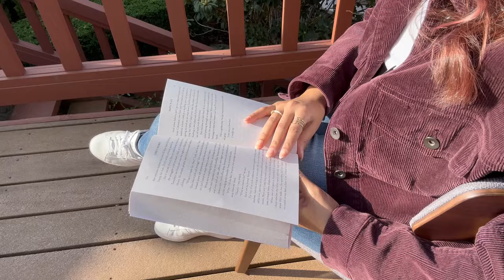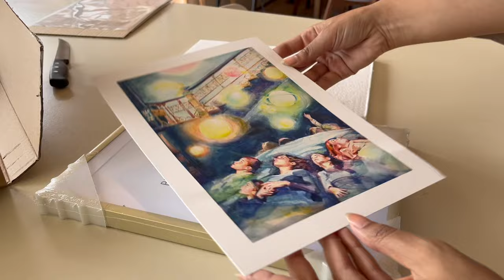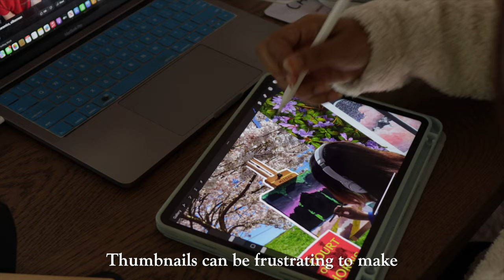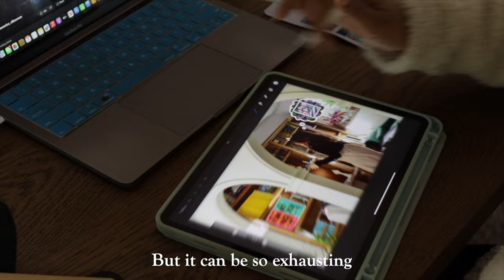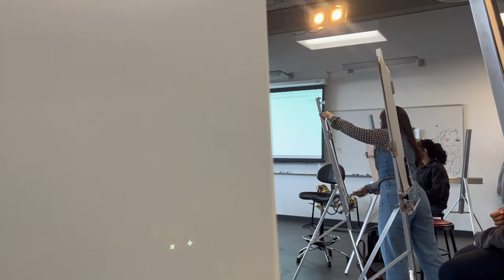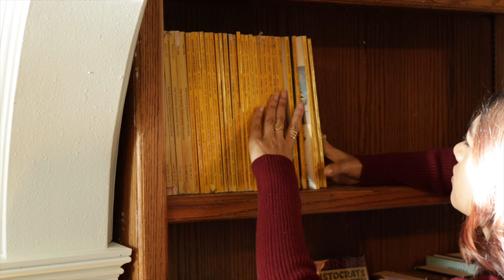Starting Art School at 27 | Adulting Diaries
Hi Art Friends ♡ I have news - I bit the bullet and I'm finally taking art classes! Here's some snippet of my first week as an art student🌱
For international orders outside USA
My favorite art supplies and other recommendations